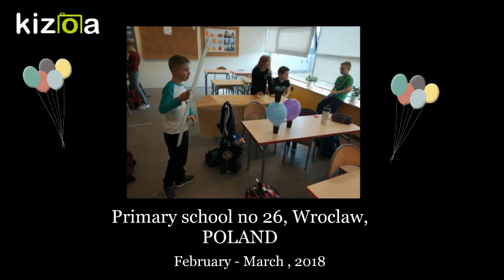Create A Sport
Design Thinking Challenge-Create A Sport